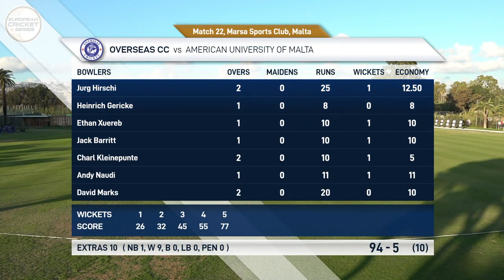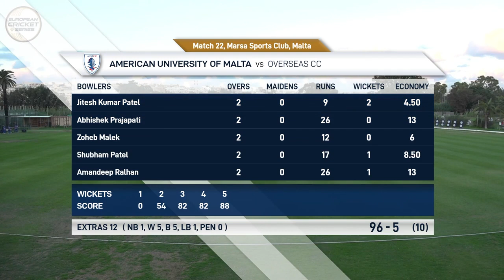Match 22 - AUM vs OVR | Highlights | European Cricket Series Malta Day 6